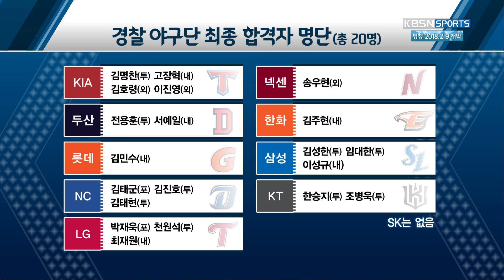프로선수와 군대의 상관관계 [합의판정]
프로선수와 군대의 상관관계